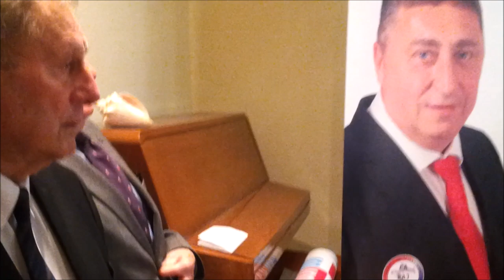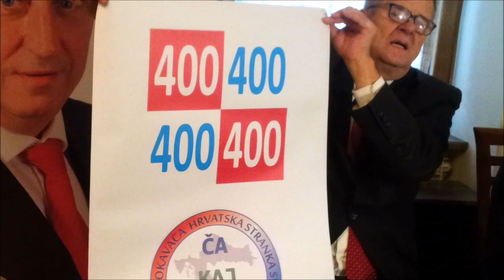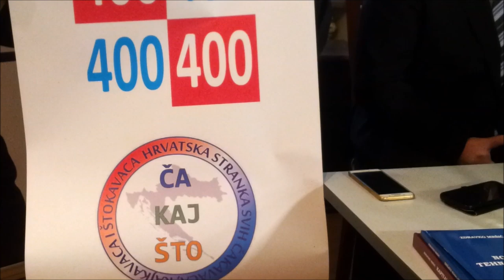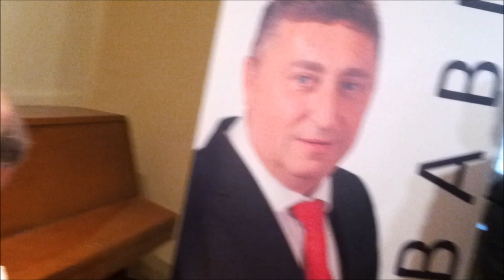NEDJELJKO BABIĆ: MOJ IZBORNI PROGRAM 4 X 400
Predstavljanje kandidata Hrvatske stranke svih
čakavaca kajkavaca i štokavaca, g. NEDJELJKA BABIĆA
za predsjednika Republike Hrvatske u dvorani Kraljevske akademije, Grič 2 u Zagrebu 9. XII.2019.